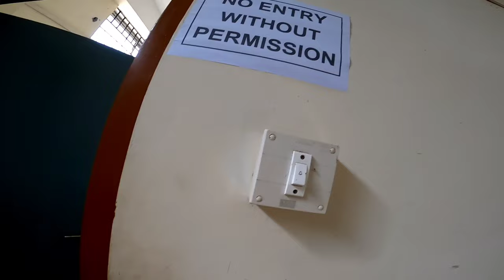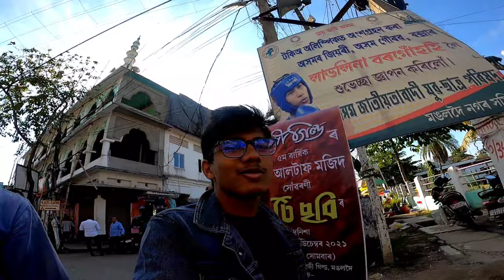নতুন Mobile কিনিলো🔥/Hirak Jyoti Creations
Garukhuti_Project